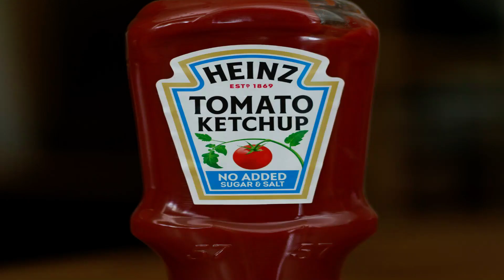SUGAR से BRAIN पर AFFECT होता है?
In this Video, We are going to tell you about How Sugar can affect your brain